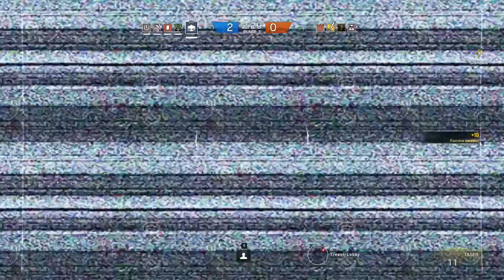Rainbow Six Siege [#097] - Die geilste Team-Runde